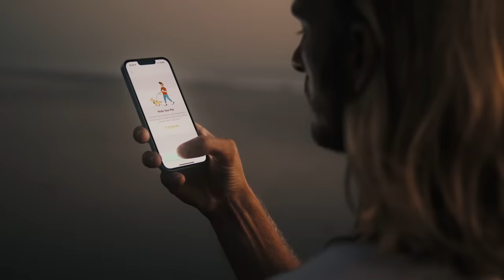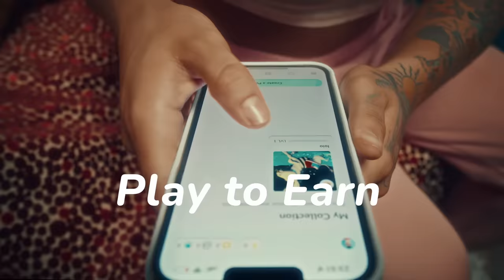IguVerse - Share your Love and Earn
IguVerse is an innovative blockchain game that redefines NFT and GameFi spaces using AI technologies. Our original socialize-to-earn mechanic gives you an opportunity to earn in a fun manner while connecting with other people through your common pet owner experience. Don't be afraid to step into the future of GameFi — let your love for pets unite and earn